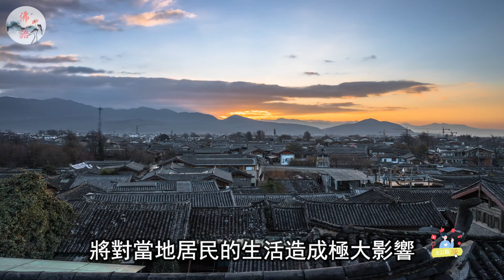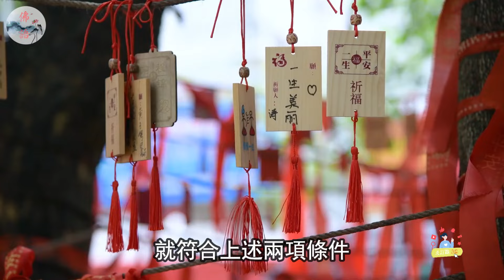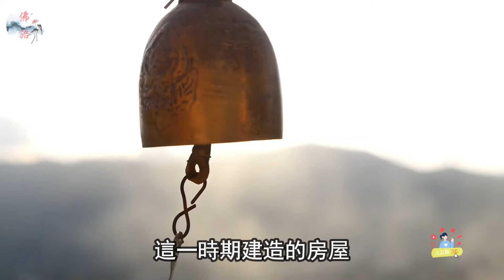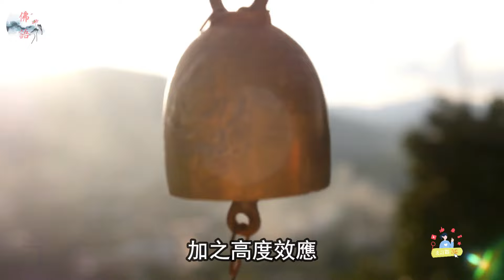阿南德發出最新預言，8級大地震即將來臨！住在這裡的台灣人趕快搬家！以免遭受不可預測的災難。請大家務必重視。【佛語】佛語禪心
阿南德2024年預言,臺灣地震預警,地震安全措施,地震應急準備,臺灣地震歷史,地震生存技巧,臺灣地震保險,地震緊急包,家庭地震演練,如何在臺灣地震中保持安全

運程2024，
2024 生肖 ，
佛語，
農曆新年，
地藏經，
佛禪 ，
佛說，
佛教，
語錄 ，
2023運程,
算命，
子平八字，
生肖，
風水，
命理，
禁忌，
發財，
橫財，
事業運，
財運，
運勢，
故事，
八字，